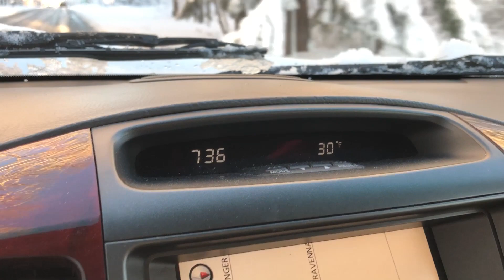Michigan April 2019 Snow